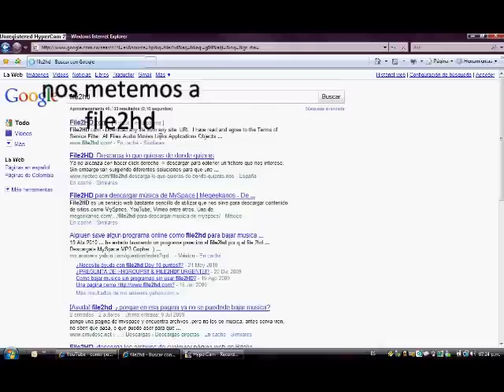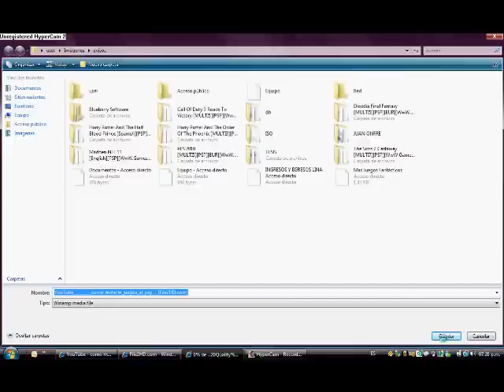tutorial como meterle videos al psp